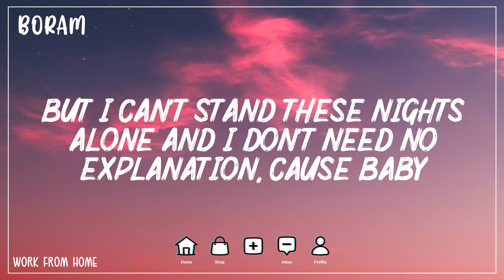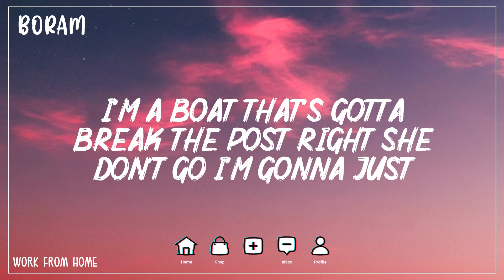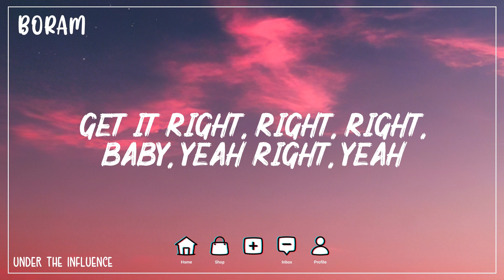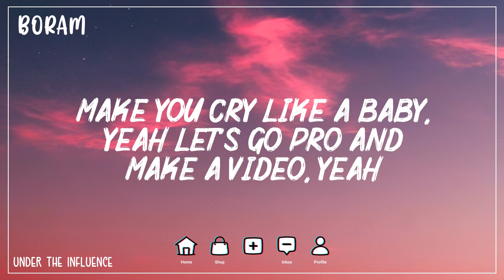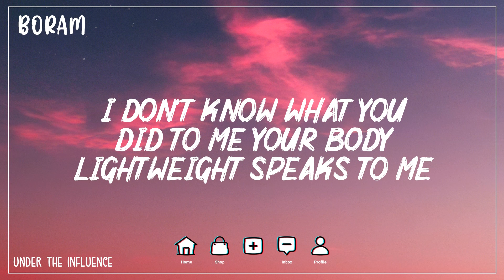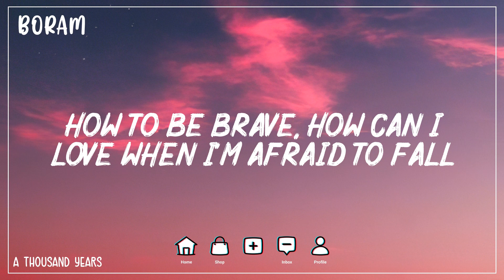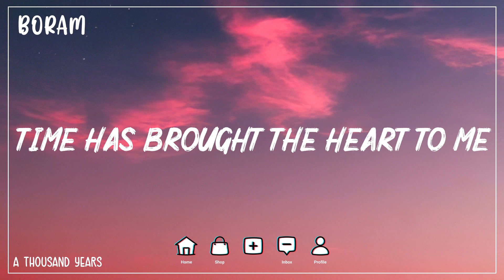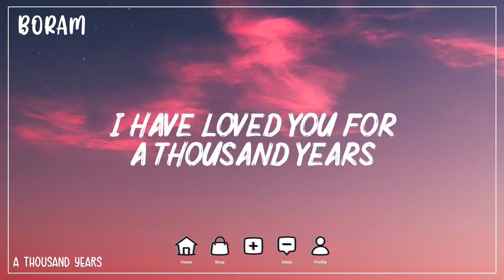Work from Home - Fifth Harmony (Lyrics) | Under The Influence - Chris Brown, A Thousand Years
Lyrics:
I'm sittin' pretty, impatient
But I know you gotta
Put in them hours
I'ma make it harder
I'm sendin' pic' after picture
I'ma get you fired
I know you're always on that night shift
You don't gotta go to work
Work, work, work, work, work, work
But you gotta put in work
Let my body do the work
I'll make it feel like a vacay
Turn the bed into an ocean
We don't need nobody
I just need your body
Nothin' but sheets in between us
Ain't no gettin' off early
But I can't stand these nights alone (oh)
'Cause, baby, you're the boss at home (yeah, yeah)
Oh, yeah, girl go to work for me (work for me)
Take it to the ground, pick it up for me (uh, ayy)
You ain't gotta go to work, no
But you gotta put in work (oh)
Work, work, work, work, work, work (ooh, yeah)
Let my body do the work (do work)
Work, work, work, work, work, work (do work, yeah, yeah)
Yeah, we can work from home, oh-oh, oh-oh
Yeah, we can work from home, oh-oh, oh-oh, yeah